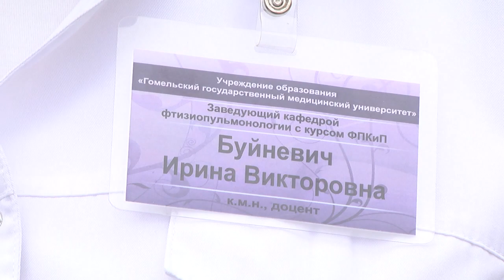Интервью с пульмонологом Ириной Буйневич